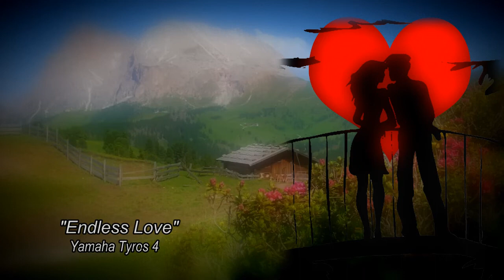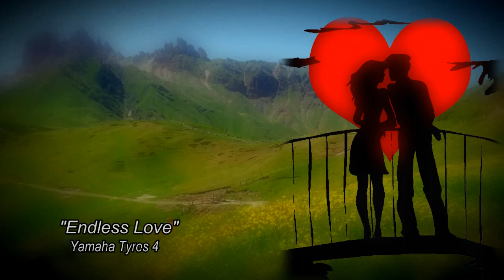Endless love - Yamaha Tyros 4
Endless Love. «Amor sin fin»  Autor: Lionel Richie - Diana Ross y Lionel Richie grabaron la canción para la discográfica Motown y se utilizó como tema principal de la película Endless Love, producida por Richie, fue publicada como sencillo de la banda sonora de la película en 1981.  La canción se convirtió en el sencillo de mayor éxito en Estados Unidos ese año. Fue número uno de la lista Billboard Hot 100, permaneciendo durante nueve semanas, desde el 9 de agosto al 10 de octubre de 1981.